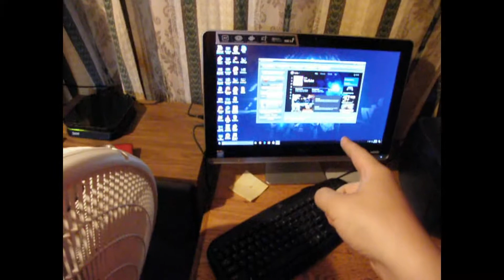New Room/Setup!!!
Hopefully you guys like the redo of this video, i moved my setup around and i'm more motivated to make videos!